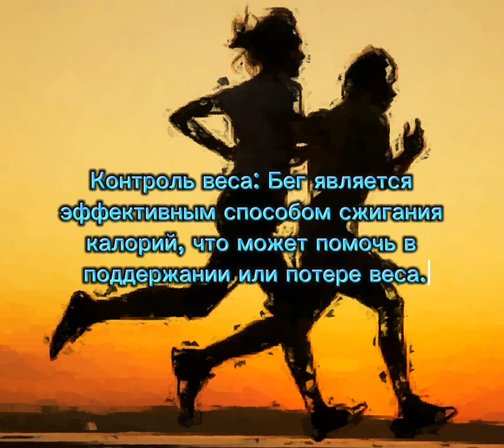Утренний бег 🏃🏻🏃🏻‍♂️🏃🏻‍♀️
1. Повышение энергии: Бег стимулирует кровообращение и улучшает поставку кислорода к клеткам, что может увеличить уровень энергии на весь день.
 2. Улучшение настроения: Физическая активность способствует выделению эндорфинов, что может поднять настроение и снизить уровень стресса.
 3. Поддержание здоровья сердечно-сосудистой системы: Регулярный бег может способствовать укреплению сердечно-сосудистой системы, снижению давления и улучшению общего здоровья.
 4. Контроль веса: Бег является эффективным способом сжигания калорий, что может помочь в поддержании или потере веса.
 5. Поддержание физической формы: Регулярные утренние пробежки улучшают выносливость, силу и гибкость.
 6. Улучшение сна: Физическая активность может помочь улучшить качество сна, особенно если бег происходит в утренние часы.

Запомните, важно начинать с разумных дистанций и постепенно увеличивать интенсивность, чтобы избежать перенапряжений.